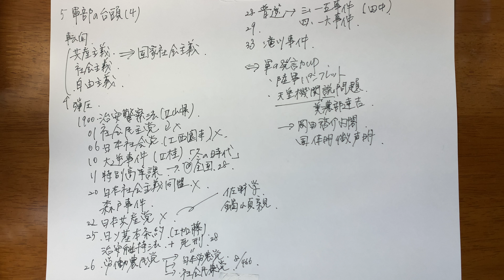日本史【No.72】「転向 国家社会主義」第10章 近代日本とアジア_5軍部の台頭(4)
高校日本史　日本史A 日本史B　受験対策
時代：近現代（江戸、明治、大正、昭和）